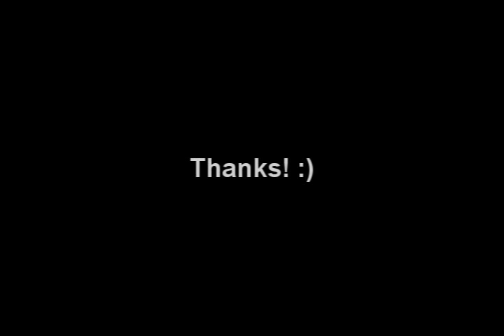Paul Roberts - Dawn Of The Riff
This is an original song i wrote. If you enjoyed this one then feel free to check out the rest on the album.